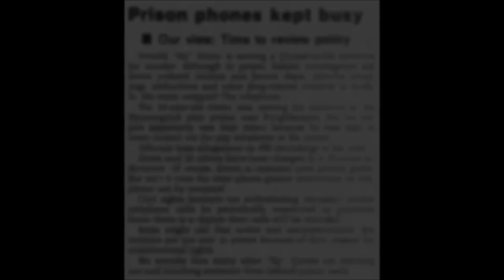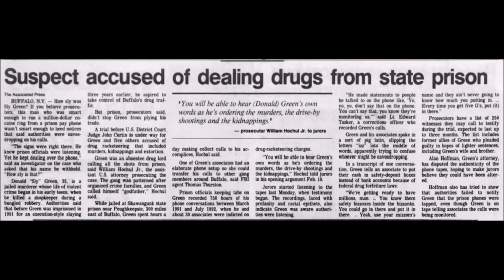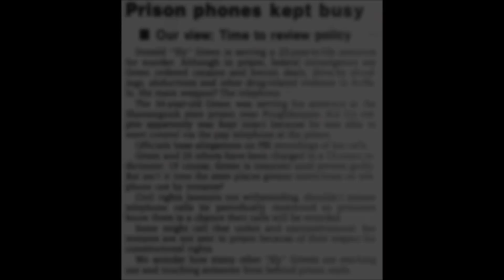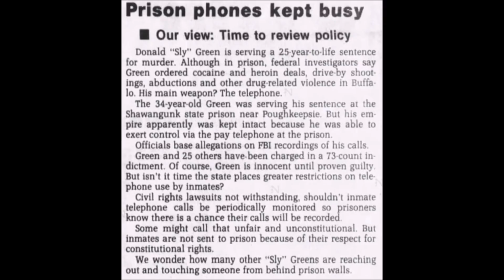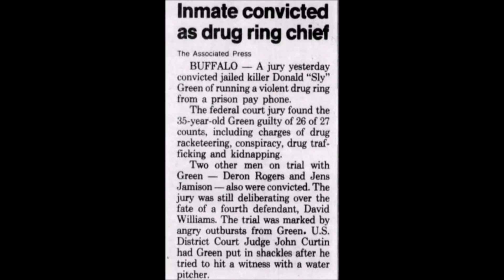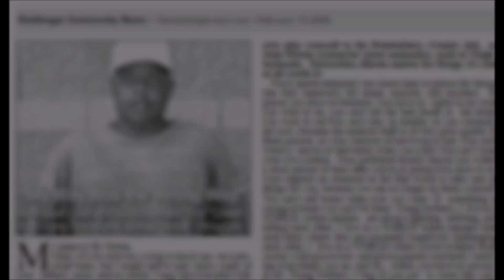MOBB TIES: Donald 'Sly' Green